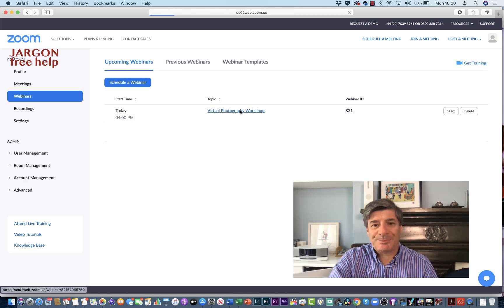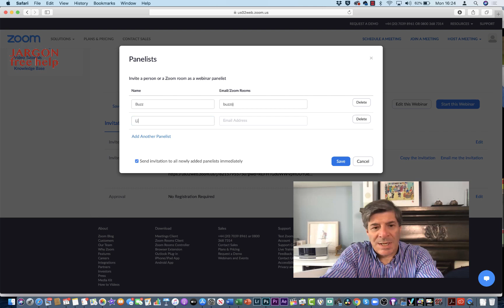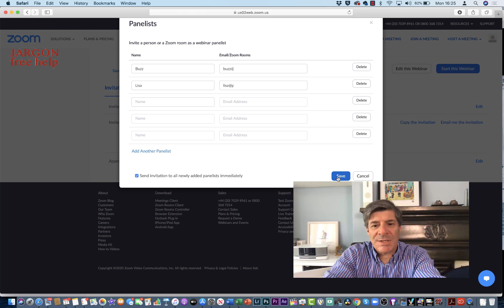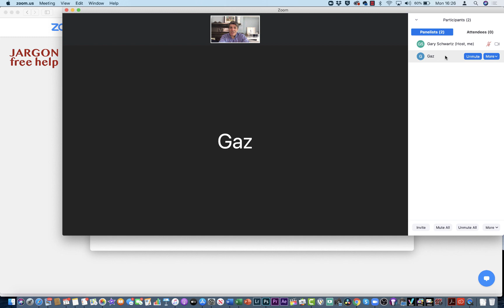Setting Up Panelists for Zoom Webinars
When you are hosting a Zoom webinar, or holding a Zoom meeting, you can add panelists and it is you who controls who you see on the screen. You can also turn an attendee to a panelist. You can also invite your panelists in advance. Choosing the advance option panelists will automatically get a link to join the webinar. You can also swap panelists to become attendees again.

In this episode I show you how to set up your panelists in advance and also how to switch the attendee to become a panelist and back to an attendee.

This video, like many on my channel, has been created using Camtasia